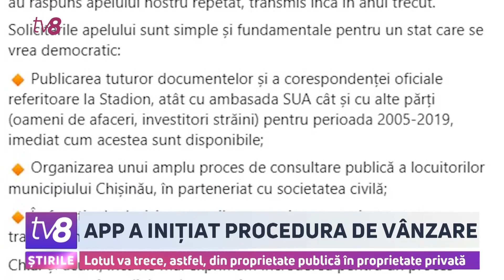Terenul Stadionului Republican, în proprietatea Ambasadei SUA. APP a inițiat procedura de vânzare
Guvernul dă undă verde pentru vânzarea fostului Stadion Republican, care va ajunge în posesia Ambasadei Statelor Unite. Un document, prin care sunt descrise toate etapele, a fost făcut public pe unele canale de telegram. Pe terenul cu suprafața de peste 5 hectare ar urma să fie construit un sediu nou pentru ambasadă. Deocamdată, nu se cunoaște suma pe care o va încasa țara noastră pentru lotul de pământ, pentru că prețul încă nu a fost estimat. Socialiștii, care au fost tot timpul împotriva înstrăinării, au protestat la Guvern.